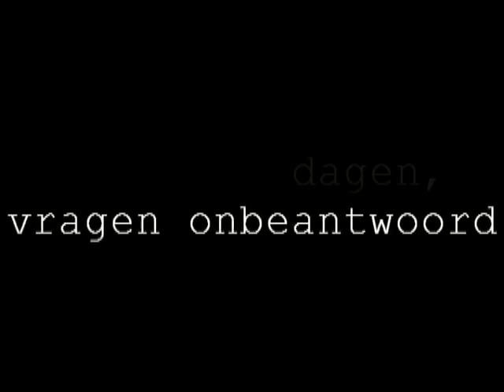De Aanslag trailer